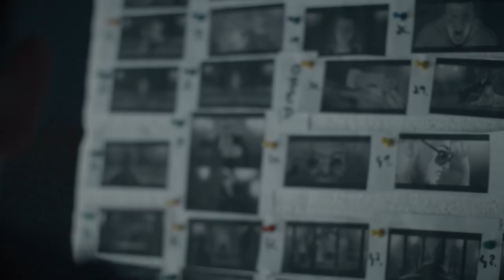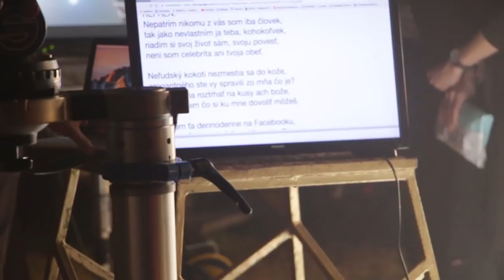Rytmus - MAKING OF Nepatrím nikomu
ALBUM KRSTNÝ OTEC objednávaj tu

Screenwriter / Director / Graphics: Pavel Soukup
DoP: Miloslav Holman
Producer: Filip Lepes
Executive Producer: Lucie Minaříková, Martina Markvartová
Editor: Filip Zagata
Set & Costume Designer: Petra Krčmářová
Make-up: Helen Make FX Helena Vašíčková
Make-up Assistant / Hairstylist: Nikola Roubalová
1AD: Adam Skala
1AC / Focus Puller: Vladimir Doležel
DIT: Roland Szabo
Gaffer: Pavel Homolka
Color Grading / VFX: Achtung 4K - Patrik Velek, Patrik Michalů
Casting: Lucie Minaříková, Pavla Racková, Gabriela Dorantová Castingdirector
Storyboard: Milan Sodoma
Animatic: Pavel Soukup
Production Assistant: Jaro Vacek
Runner: Štěpán Vecka
Driver: Luboš Bečička
Bandi Supervisor: Denisa Kročáková
Making Of: Patrik Bora
Photography: Jiří Ledvoň
Special thanks:
Bandi, Toner Partner, Pozor Records, Tvoj Tatko Records, Tomáš Šiška, Rober Gillar, Dušan Sekan, Cirkus Jo-Joo, Biofilms Rental (biofilms.cz), Hotel Sono

Cast:
Patrik "Rytmus" Vrbovský, Michal Rakušan, Roman Myhovych, Kateřina Beránková (Kato de Facto) , Petr Janeček, Jan Šulc, Honza Turek, Martina Mazůchová, Radim Uher, Jan Vašíček, Ján Lednický a další